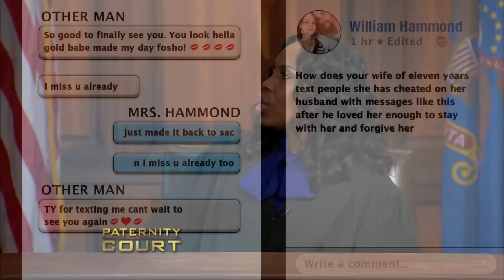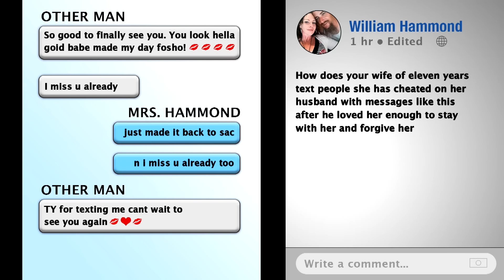Do These Four Babies Even Share A Father At All?! (Triple Episode) | Paternity Court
1. Upshaw v. Mason - A woman brings her daughter-in-law's 4 babies to get a DNA test on whether her son is the father of all of them.
2. Brown v. Stuart - A Clinton, IA man has been taking care of a child he believes is his all on his own.  Now he is in court desperately hoping a DNA test will prove he is the father so he can secure his full legal rights
3. Hammond v. Hammond - A woman admits to cheating leaving her husband doubting the paternity of her “miracle baby.”